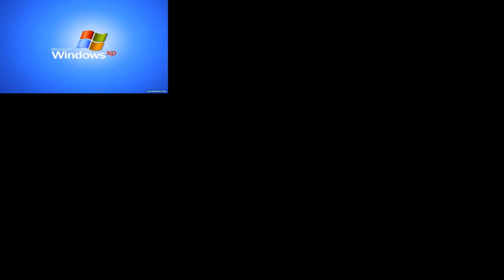My Favourite Logos Sparta Remix (V16)